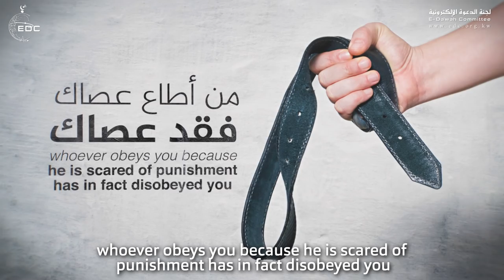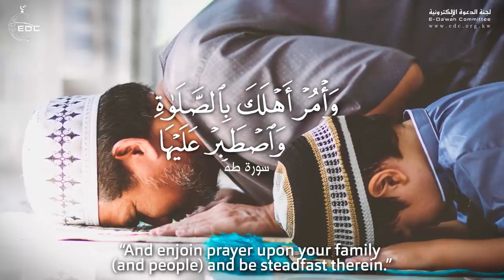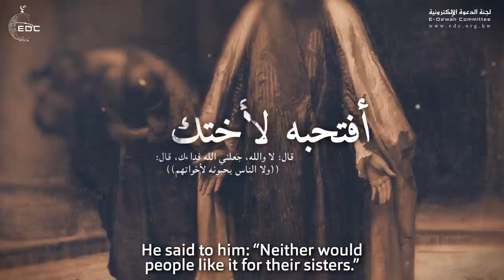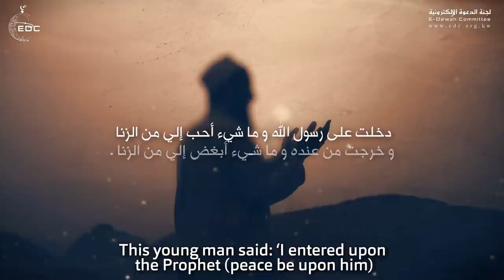في بيتنا شيطان || من روائع الدكتور محمد راتب النابلسي